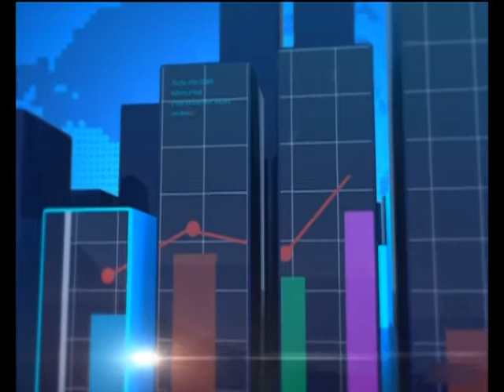Capital Market - Joy Business Today (17-8-16)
IFS moves out of more investments in financial equities.